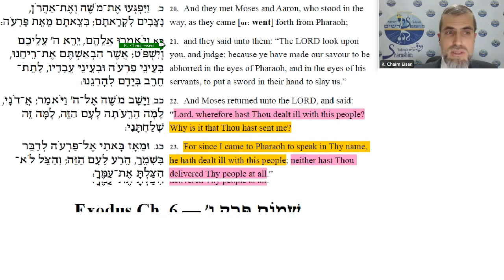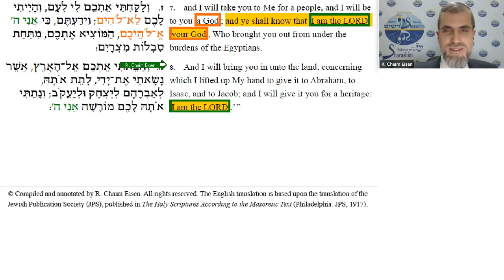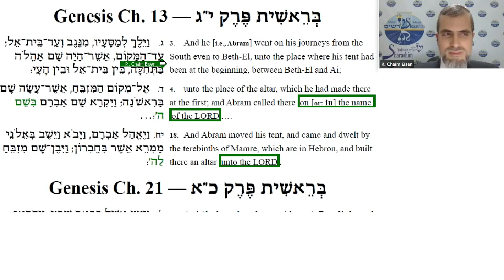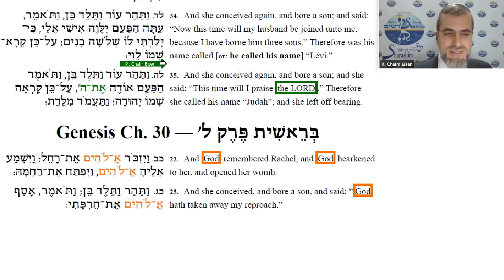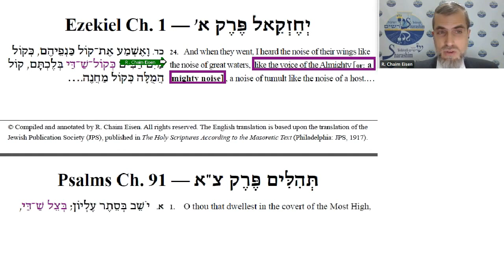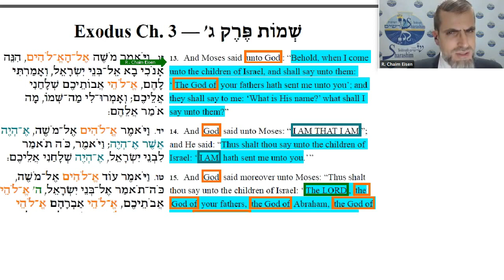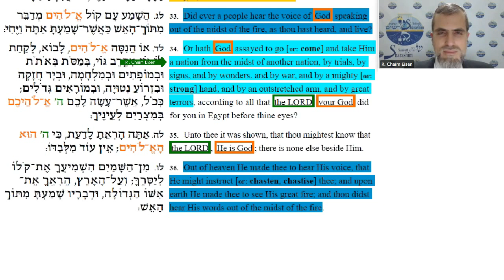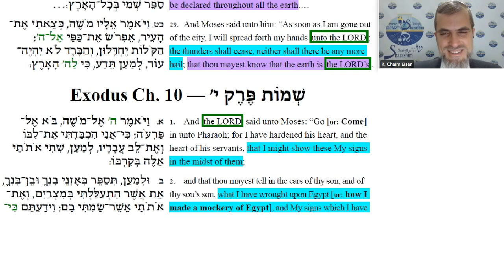Exodus 6: Het Waarnemen van God in de Natuur — en Boven de Natuur (met vertaling Nederlands/Dutch)